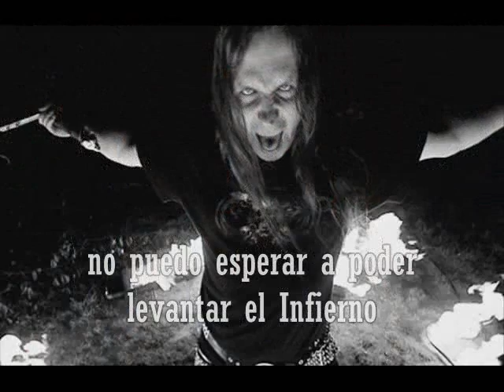Piotr "Peter" Paweł Wiwczarek invita al público venezolano al concierto de Vader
Piotr "Peter" Paweł Wiwczarek
invita al público venezolano
al concierto de Vader el próximo
3 de Julio en Caracas